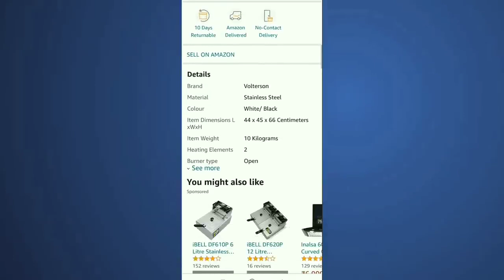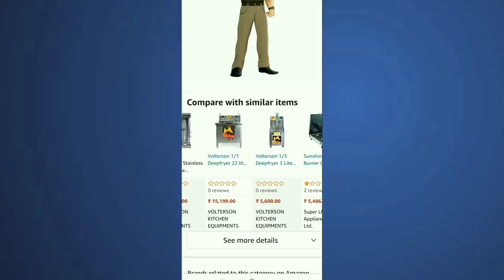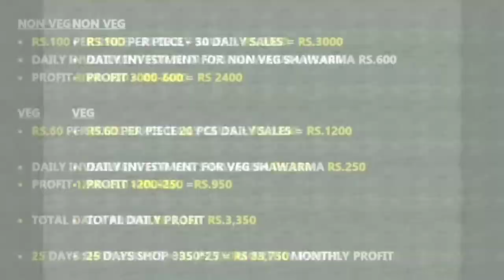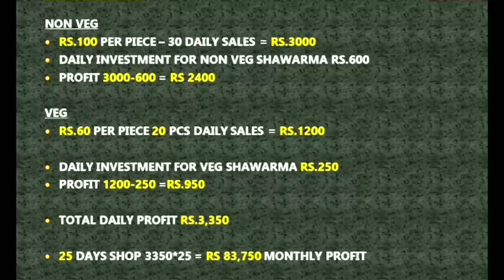Re: business ideas, small business idea | business ideas in tamil, small business| தொழில் வாய்ப்பு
இந்த பதிவில் குறைந்த முதலீடு கொண்டு அதிக லாபம் தரக்கூடிய தொழில் பற்றி சில பல தகவல்கள் சேகரிக்க பட்டு உங்களுக்கு புரியும் படி எளிய தமிழில் விளக்கி கூறப்பட்டுள்ளது..

மேலும் புதிதாக தொழில் தொடங்க நினைப்பவர்கள் இந்த காணொளியை பார்ப்பதில் இருந்து அவர்களுக்கு ஒரு புது யோசனை கிடைக்கும்.. !

நன்றி
Agavai Tamil (தொழில் பழகு )

this channel purpoase only For making awarness of business related ideas and how to start poultry forms, small scale business and how to avail govt loan sheme .